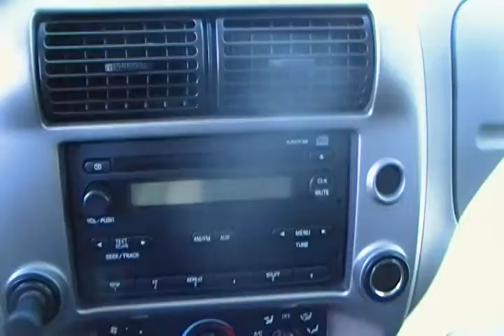2007 Ford Ranger 2WD Supercab XLT 2D Grand Junction Colorado 81501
You are looking at a 2007 Ford Ranger Supercab truck.  This is a great truck for the money, and it is well equiped.  It comes with a 3.0 liter V-6 engine, automatic transmission, power windows and locks, tilt wheel and cruise control, even a bedliner.  The 3.0 liter engine gets great fuel economy and has terrific power, so if you would like a late model truck, for an affordable price, this is the rig for you.  We are located at 139 North Avenue in Grand Junction, right across the street from Old Chicago's.  Call today at or stop by and test drive this or any of our other fine pre-owned vehicles and remember, "We treat all of our customers like family!"